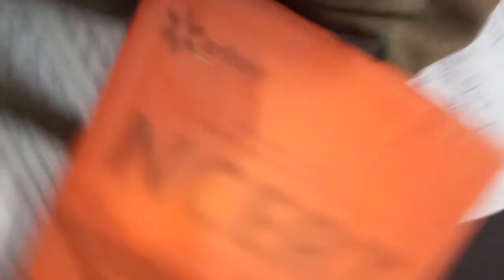Drut krida play ( Chousar ) with family ll ghar ka entertainment